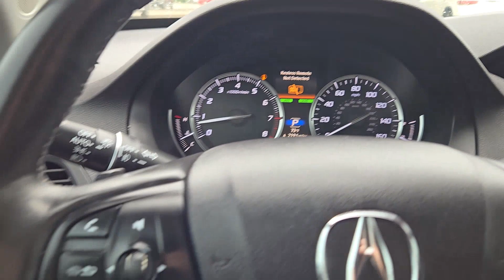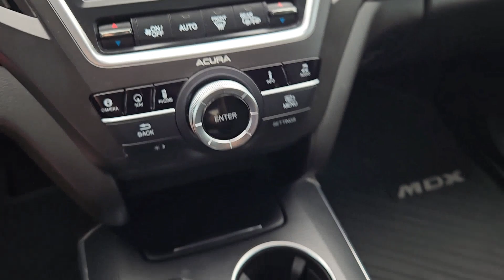2017 Acura MDX 3.5L OK Oklahoma City, Norman, Edmond, Tulsa, Wellington Park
Pre-Owned 2017 Acura MDX 3.5L available at Volvo Cars Oklahoma City located in 14220 Broadway Extension, Edmond, OK, 73013. Servicing the Oklahoma City, Norman, Edmond, Tulsa, Wellington Park area.

Your next car could be the  2017  Acura MDX.  The MDX is the third-row luxury SUV that's designed to surpass expectations. The following are some of this vehicles highlighted options: Heated Steering Wheel
, Navigation System, Moonroof, Keyless Entry, Lane Keeping Assist, Back-Up Camera, Fog Lamps, Satellite Radio, Heated Mirrors, Power Liftgate. Experience the superior handling of this high-performance luxury SUV. Make an appointment to drive one today!